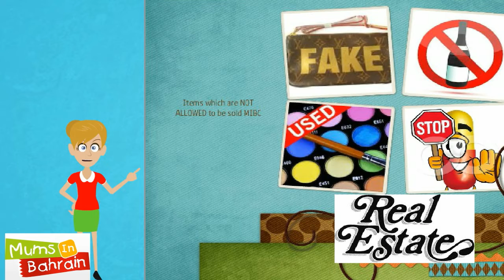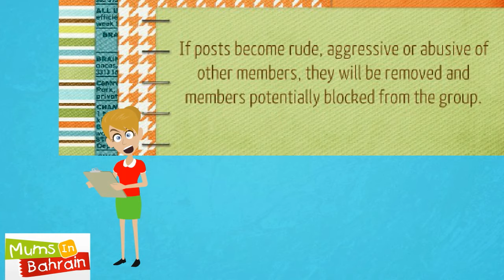Mums in Bahrain Classifieds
'Mums in Bahrain Classifieds' is a group for MIB members to use to buy and sell items. It is primarily a service for individuals to trade second-hand goods